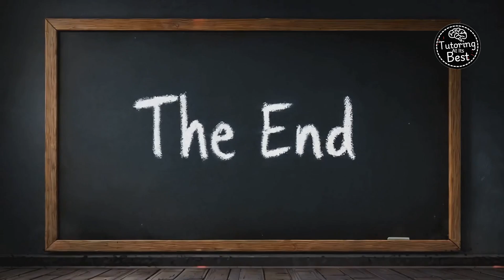Unlocking The Cheat Code to Learning!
Welcome to Learn with Rishi, where curiosity meets creativity and learning becomes an adventure! 🎮✨

In this channel trailer, “The Cheat Code,” join me as we explore the ultimate hacks for making education engaging, impactful, and fun. From the role of AI in reshaping how we learn to uncovering the secrets of mastering any subject, I’ll guide you step-by-step on a journey to unlock your full potential. 🚀

Whether you’re a student, educator, or just someone eager to explore new ideas, this channel is your go-to hub for simplified explanations, exciting experiments, and the tools you need to succeed.

💡 What to Expect:
✅ Science, technology, and education explained like never before
✅ Short, animated stories that inspire and empower
✅ Practical tips to make learning easier and enjoyable